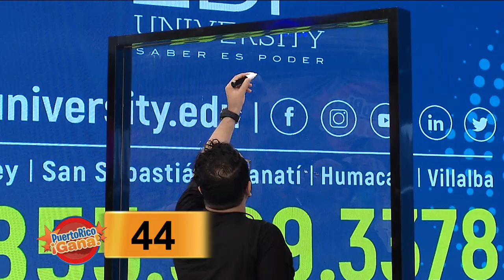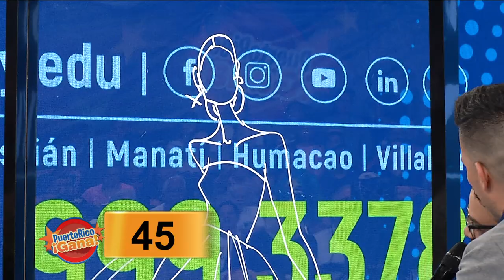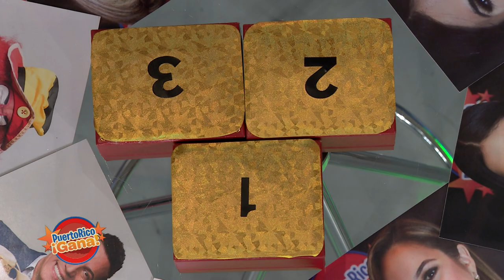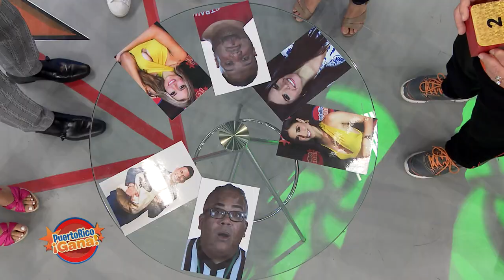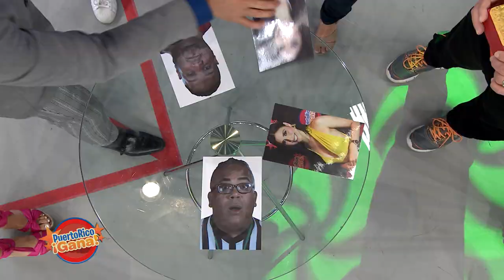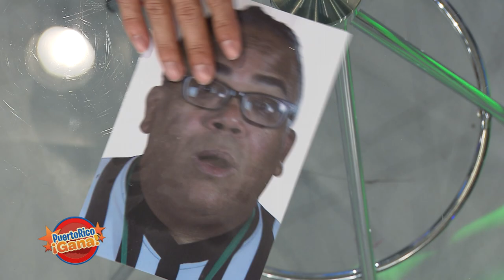Puerto Rico Gana - 7-19-2019- #2